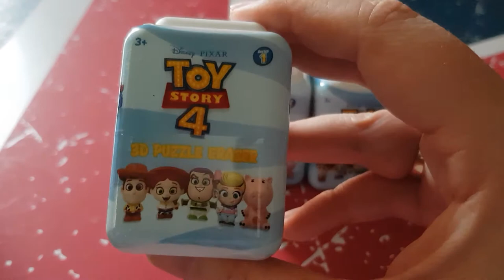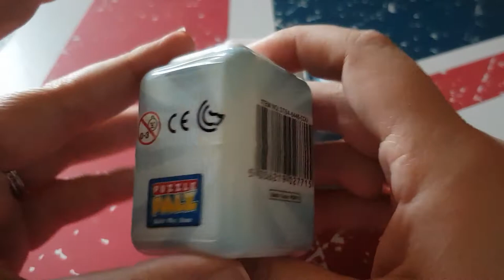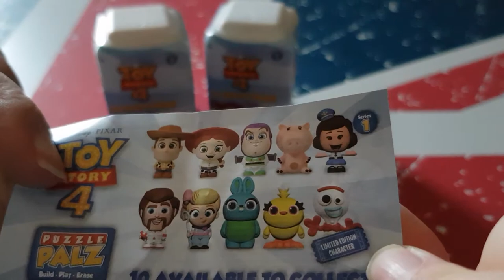Ouverture 3D puzzle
Ouverture 3D puzzle toy story 4